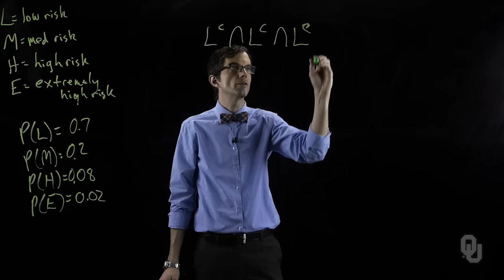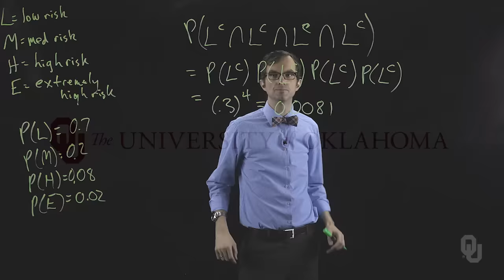2.2.14_F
“Fundamentals of Engineering Statistical Analysis” is a free online course on Janux that is open to anyone.

Dr. Kash Barker is an Assistant Professor in the School of Industrial Engineering.